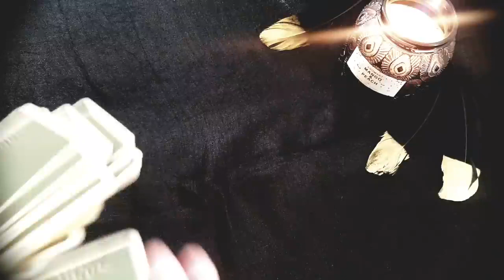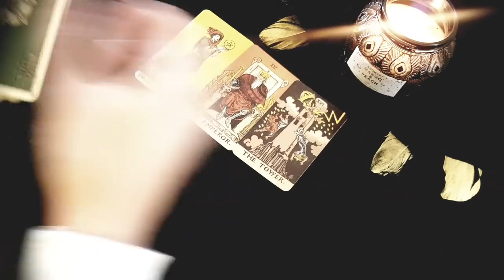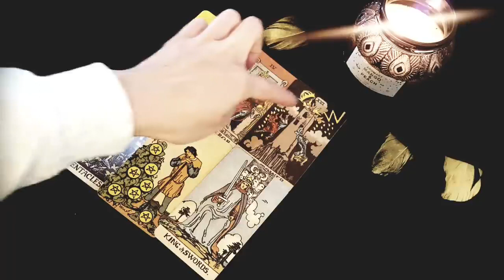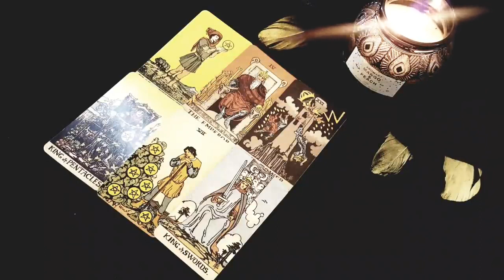SCORPIO 🌹 THEY WILL BE BACK AFTER THIS PERIOD OF SEPARATION 🌹 MARCH 18TH - 24TH TAROT